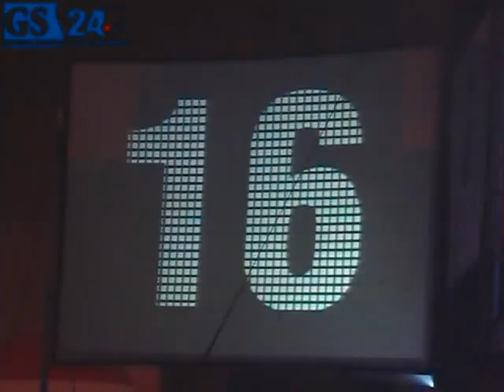Sylwester w Szczecinie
Na Wałach Chrobrego szczecinianie witali 2010 rok.